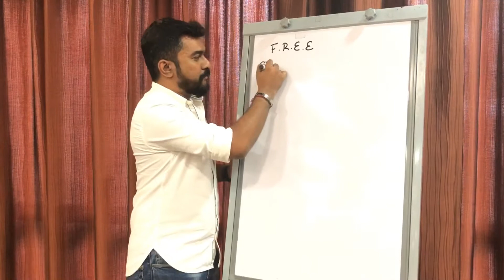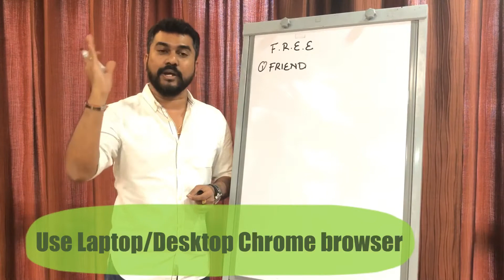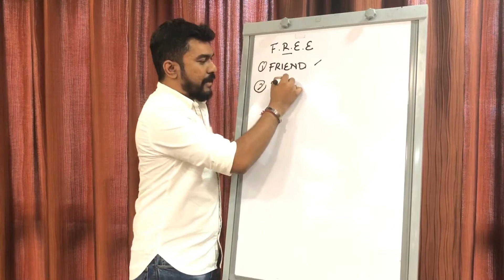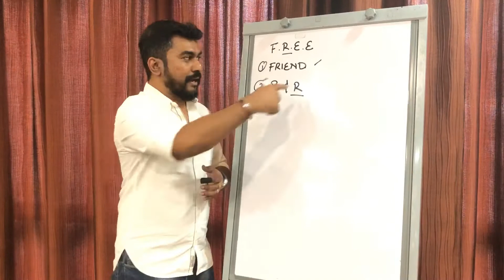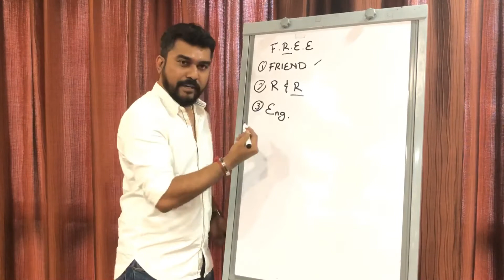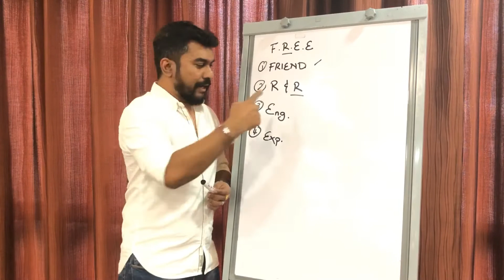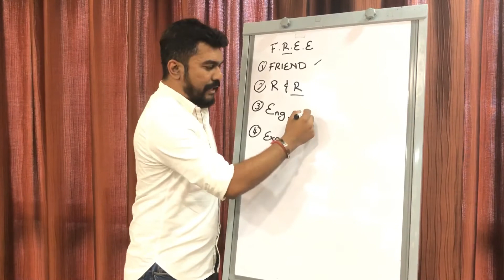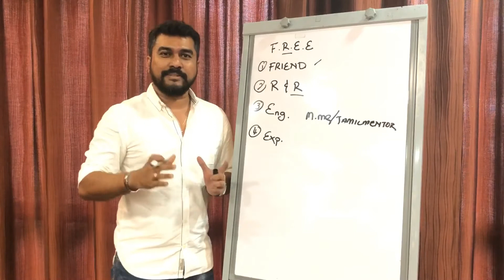Ask The Mentor ATM1 : Digital Marketing - டிஜிட்டல் மார்க்கெட்டிங் : தொழில்முனைவோர்களுக்கு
𝐀𝐬𝐤 𝐓𝐡𝐞 𝐌𝐞𝐧𝐭𝐨𝐫 𝐬𝐞𝐬𝐬𝐢𝐨𝐧 - A ‘s 𝓢𝓲𝓰𝓷𝓪𝓽𝓾𝓻𝓮
Digital Marketing Tips & Tricks
( டிஜிட்டல் மார்க்கெட்டிங் : தொழில்முனைவோர்களுக்கு )

The very basics,  F.R.E.E steps to Build your customers